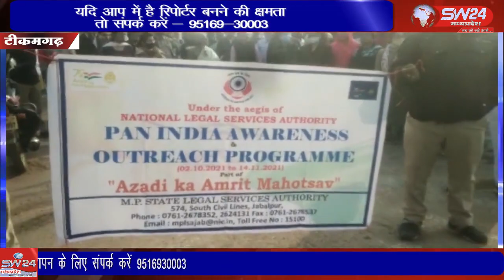SW 24 News Madhyapradesh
tikamgadh जिला न्यायाधीश श्रीमती इंदिरा सिंह के निर्देशन में टीकमगढ़ शहर मैं 2 अक्टूबर से अमृत महोत्सव का कार्यक्रम शुभारंभ किया गया था